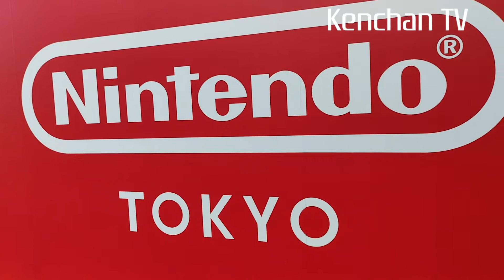Nintendo Store Tokyo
Buenas!!
Ahora sí un recorrido de la tienda de Nintendo 🥳🥳🥳
Sí o no que dan ganas de comprarse todo!? 🤭
Tú qué cosas comprarías?👀
Cuál es tu personaje favorito?😬

Saludos!🤘🏻